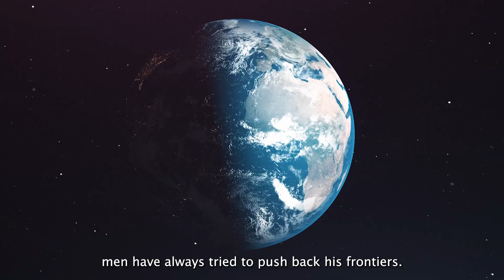Space Innovation Lab: meet Benoît & Charles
Rencontre avec Benoît et Charles, étudiants stagiaires chez ALTEN. Ils nous partagent leur vision sur l'avenir du secteur spatial 🎤